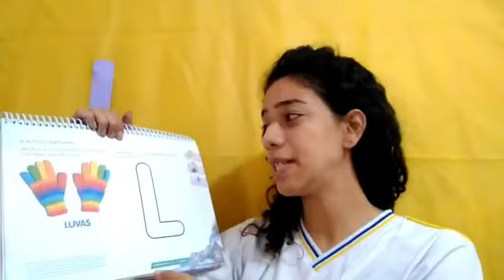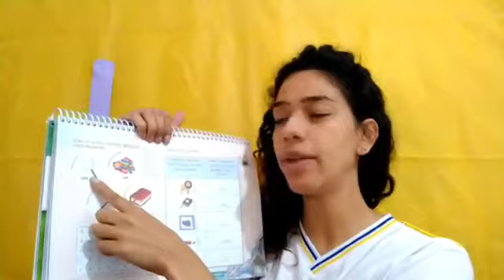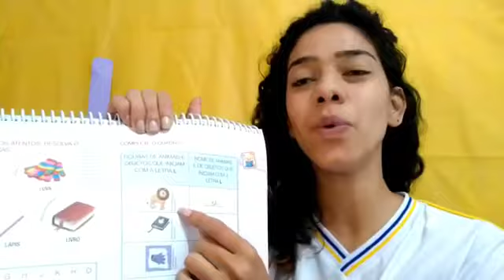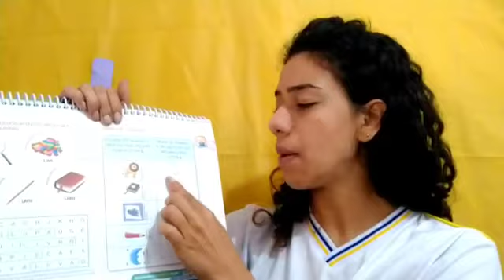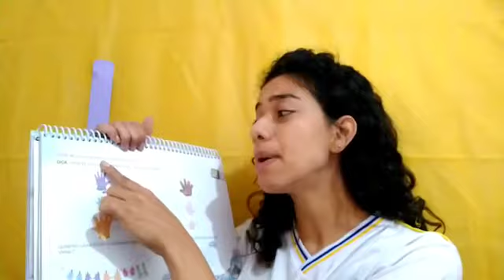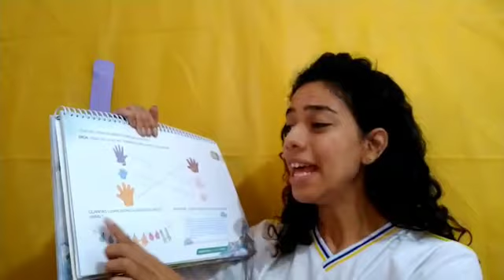74a. Aula Prô Dari Jardim I - 01/09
Vídeo de Silmara Pavao